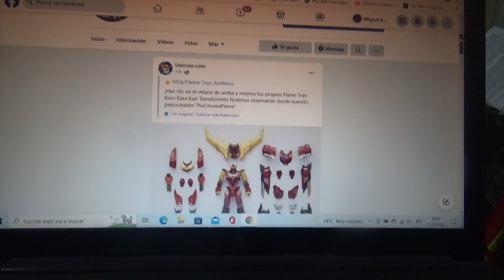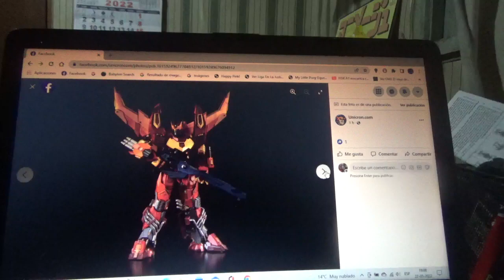Mas fotos de Transformers Flame Toys Kuro Kara Kuri Rodimus